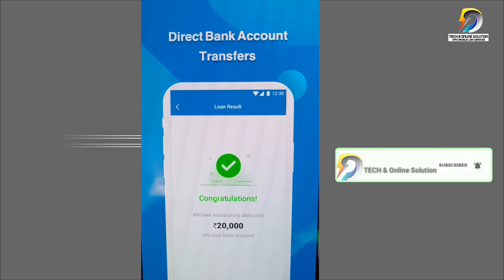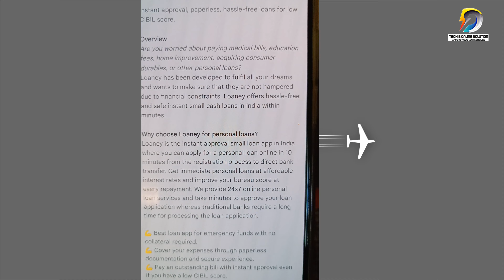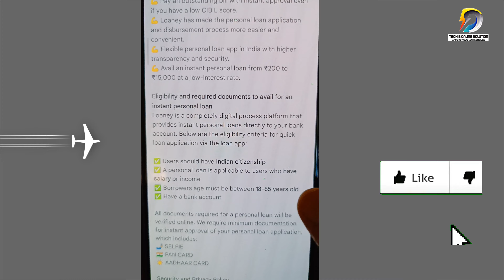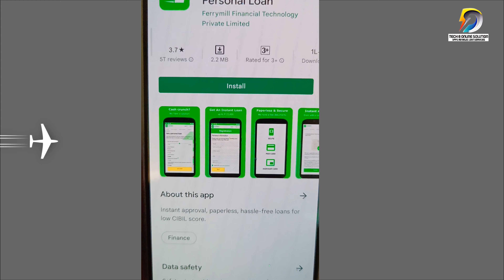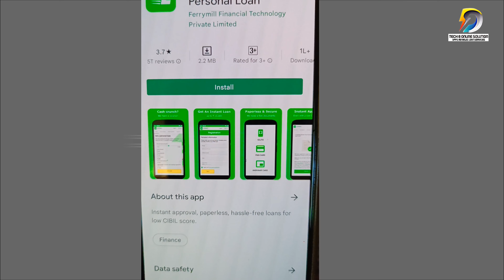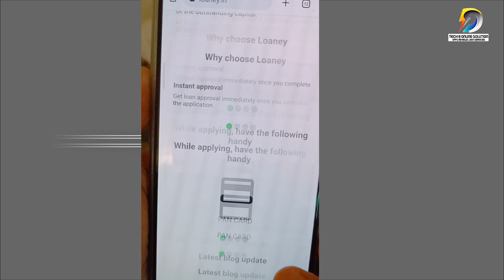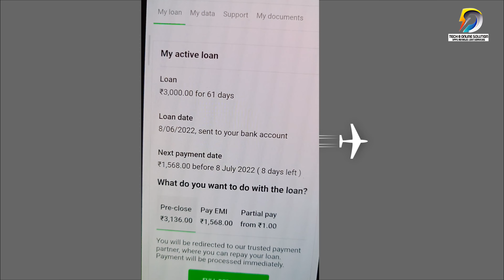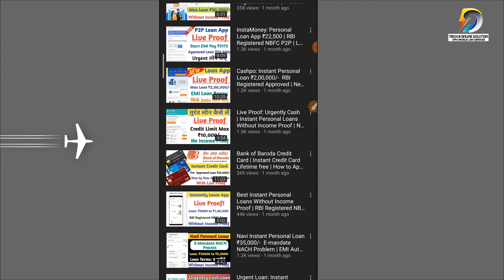Instantly Loan at Low CIBIL Score ₹20,000/- Best Instant Personal Loan EMI | Without Salary/Income